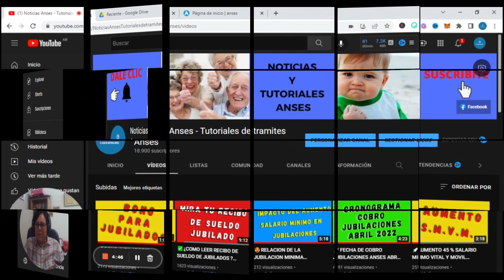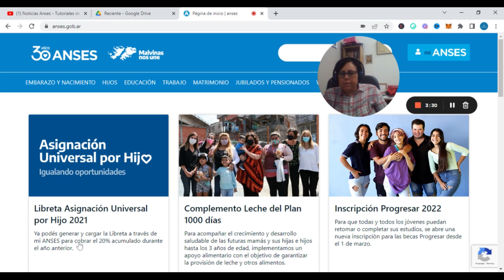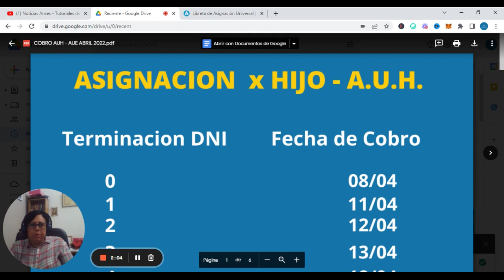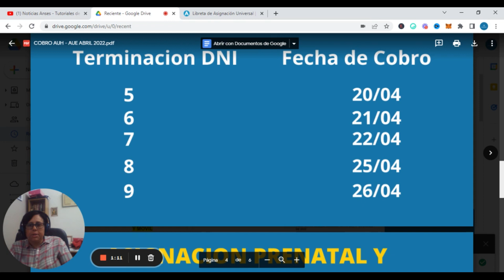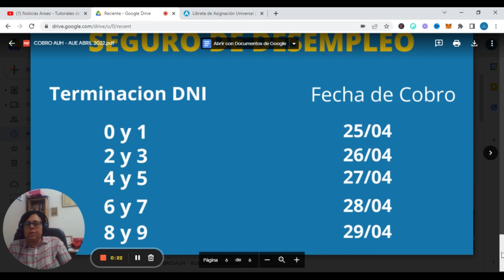🎉FECHA DE COBRO AUH - AUE Y POR HIJO ABRIL 2022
➡️PRESENTA la LIbreta AUH y Cobra el 20 % acumulado del año pasado !!!
Cronograma de cobro abril 2022 !!!